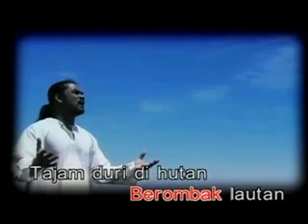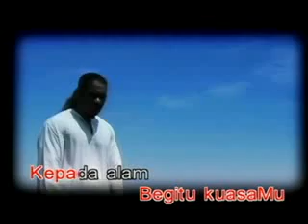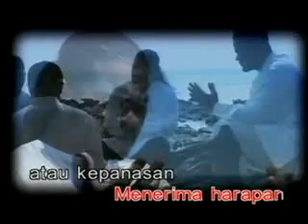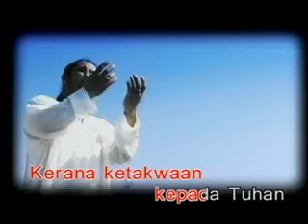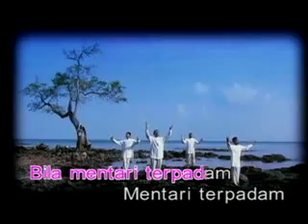Raihan & Awie - Dari Tuhan ( Lirik).flv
NAK BISNES MUDAH? JUAL SEKALI, UNTUNG BERKALI-KALI. GUNA SIMKAD HALO TELCO (TUNETALK). HARGA RM5 SAHAJA. ADA PLAN INTERNET DAN PANGGILAN TANPA HAD.

ATAU DAFTAR DAN BELI MELALUI APPS HALOGO (Self Registeration).